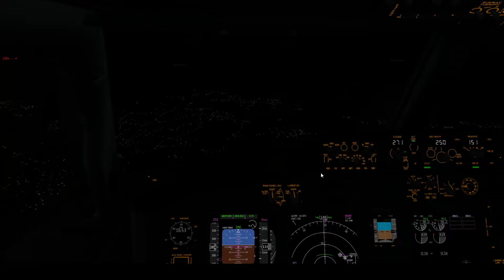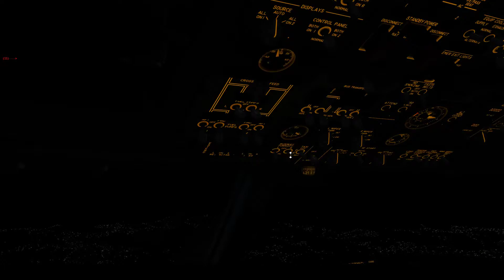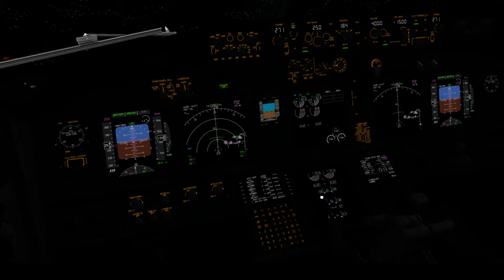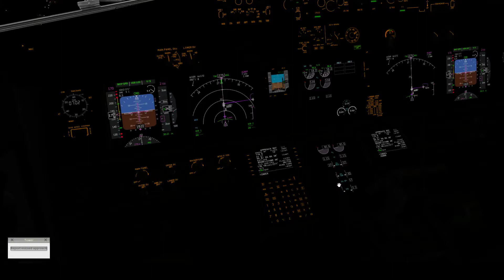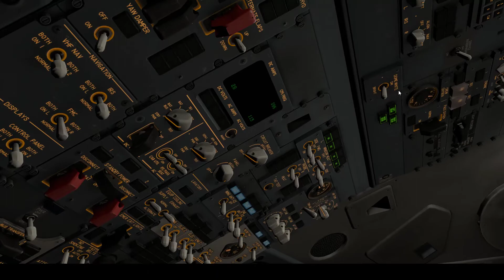X-Plane 11 | Zibo 737 | Night Landing into Atlanta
Well! After the landing around Victor Loop, I tried to taxi to gate A1, seems like it was Occupied! Also the taxi to the gate at the end, FTW! Haha Enjoy! More videos on the way!